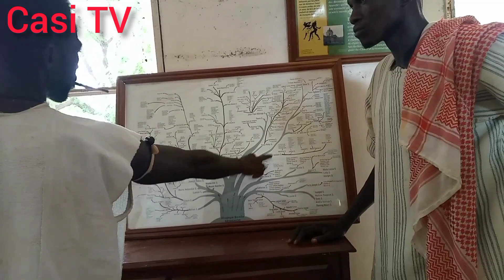TOKO OUSMANE à la maison du Président poète Léopold sedar SENGHOR à DJILOR DJIDIAK